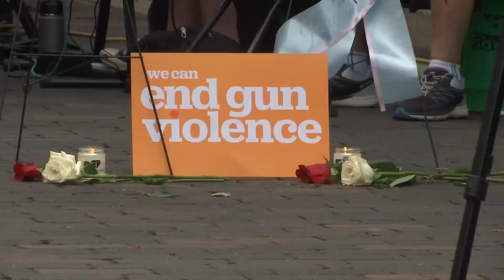Oregon District remembrance event draws community 3 years later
Rain did not stop the community and families impacted by the 2019 Oregon District mass shooting from coming together Thursday for a remembrance event.